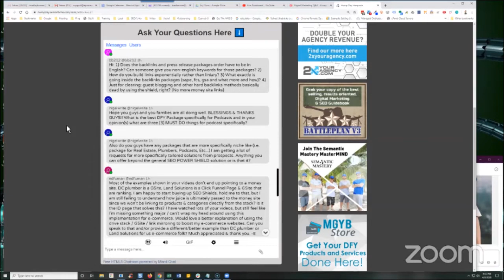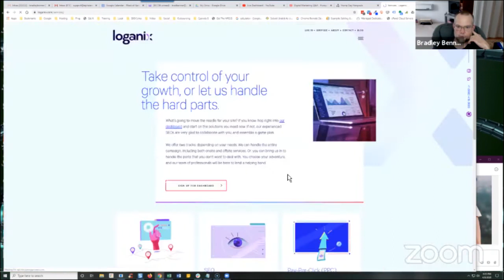Does Having The SEO Shield Mean That Guest Blogging & Other Backlinks Methods Become Ineffective?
In Hump Day Hangouts episode 282 one participant asked if having the SEO shield mean that guest blogging and other hard backlinks methods become ineffective|.

The exact question was:

4) Just for clearing: guest blogging and other hard backlinks methods basically dead by using the shield, right? (No more money site links)